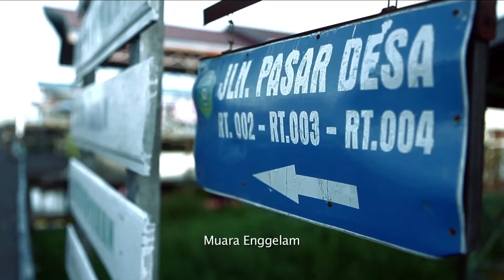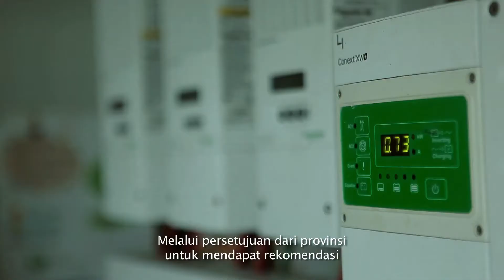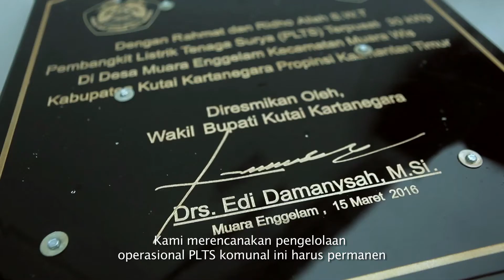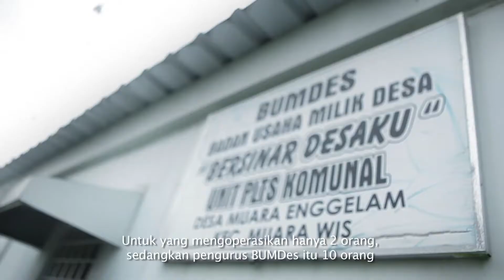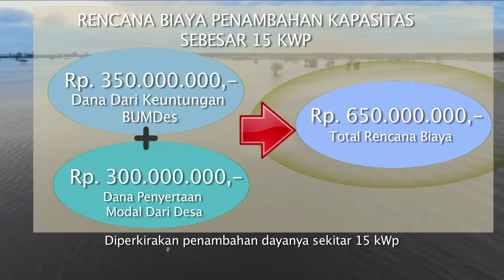Terang Enggan Tenggelam di Muara Enggelam - ESDM Komitmen Terangkan Desa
File: PLTS MUENG (VO)